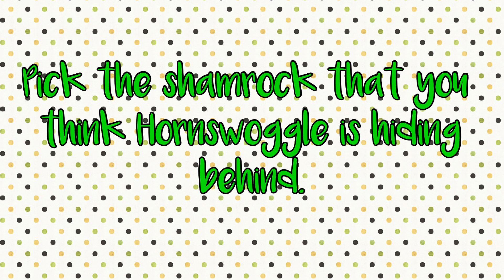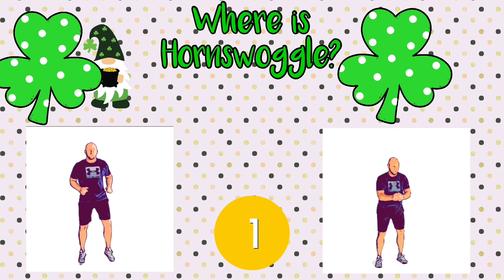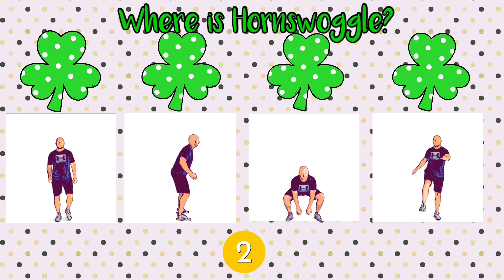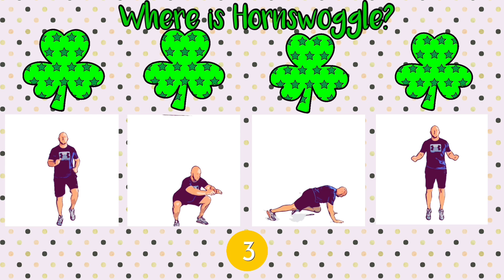Shamrock Scramble PE Warm-Up/Brain Break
Can you find Hornswoggle and his gold?  Shamrock Scramble provides three levels of Hornswoggle's trickery but watch closely because he can be very sneaky!